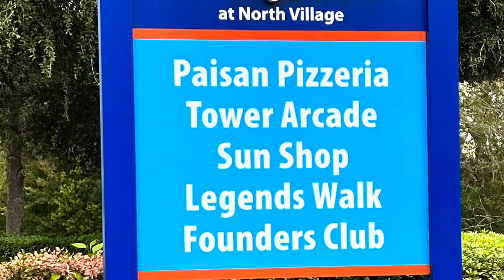Holiday Inn Club Vacations, Orange Lake Resort, North Village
We are owners at the Holiday Inn Club Vacations. This video will take you on a tour of Orange Lake Resort, North Village Only. This resort is huge. Please view our tours of the East Village, West Village, and River Island. This resort is perfect for your next Disney World Vacation.